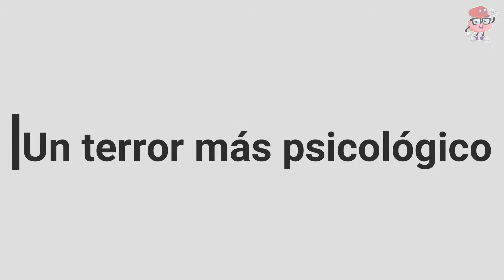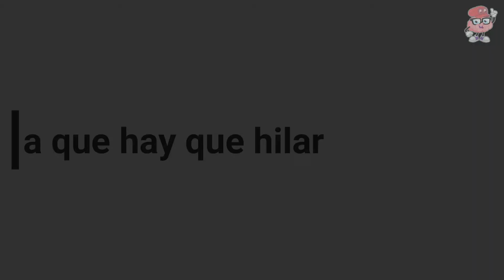THE MEDIUM ANALISIS (SIN SPOILERS) - UNA SENSACION que RECUERDA a SILENT HILL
Bloober Team lanza su reciente joya, The Medium un titulo de terror psicológico, aquí haremos su review/analisis en español y sin spoilers, en donde tendremos un juego que abarcara 2 realidades distintas, explotando así todo el poder de la nueva consola Microsoft para esta generación, sumado al misterio que esconde su historia en donde no necesita de los sustos, ni el gore, sino que se centra en un thriller psicológico dando como resultado final un excelente exclusivo a tener en cuenta.
El videojuego más ambicioso de Bloober Team será el primer gran exclusivo de Microsoft para Series S y Series X sin lugar a dudas.